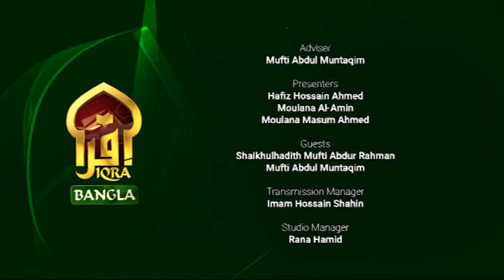Islamic Q&A with Iqra || Mufti Abdur Rahman || 16102022